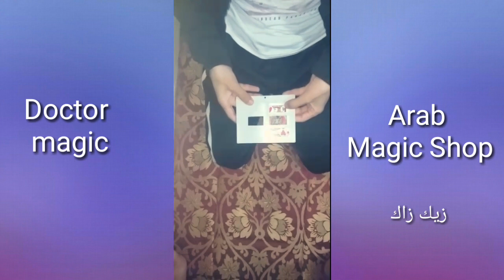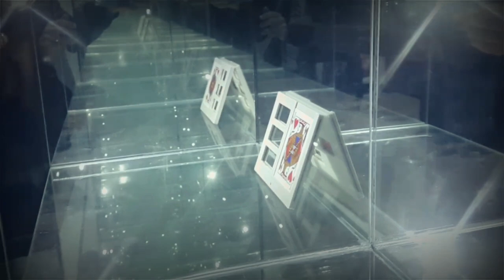منتج صيني جديد سحري للقيام بالعاب سحرية لاصدقائكmagic magic shop production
تشاهدون في هذا الفيديو كيف قمت بتقطيع الورقة الى قطع واعدتها كيف كانت سليمة  يمكن لاي شخص القيام بها فقط تحتاج الى شراء هذه اللعبة يمكنك شراءها عن طريق هذا الرابط
موقع عربي جديد الاول من نوعه لبيع ادوات العاب السحرية في الوطن العربيباثمنة رخيصة وتوصيل مجانيا الان بات بامكانكم الحصول على العاب السحر اينما كنت
لاتنسى ان تشترك في قناتنا  وتفعل الجرس كي يصلك الجديد موعدنا مع فيديوهات جديدة قادمة قوية

- 15 منتج صيني مذهل لعمل الألعاب السحرية و ابهار الأصدقاء .. !!,
منتجات مذهلة, الشراء من الانترنت, على اكسبريس, أغرب 10 منتجات, فى العالم, منتجات مذهلة حول العالم
15 منتج صيني مذهل لعمل الألعاب السحرية و ابهار الأصدقاء .. !!, منتجات مذهلة, الشراء من الانترنت, على اكسبريس, أغرب 10 منتجات, فى العالم, منتجات مذهلة حول العالم
منتجات صينية ,منتجات العاب الخفة,خدع سحرية يالكوتشينة,خدع سحرية باوراق اللعب,
شاهد لأول مرة شاب مغربي / يجعل أي فتاة تقبله 💋
أسهل 20 خدعة سحرية يستطيع أي شخص أن يقوم بها
العاب سحرية للبيع